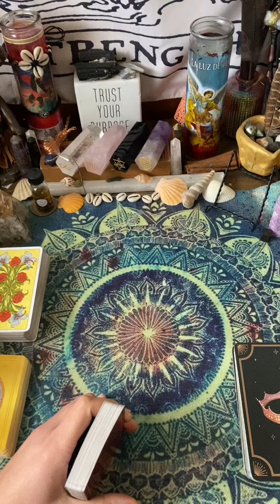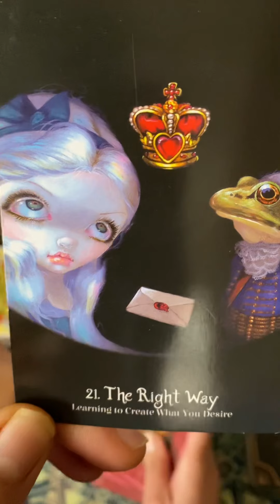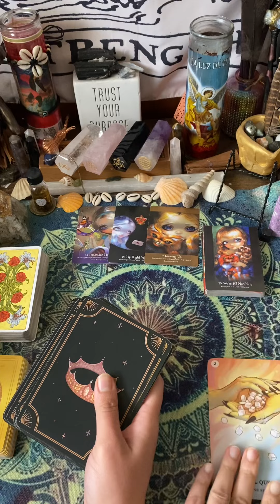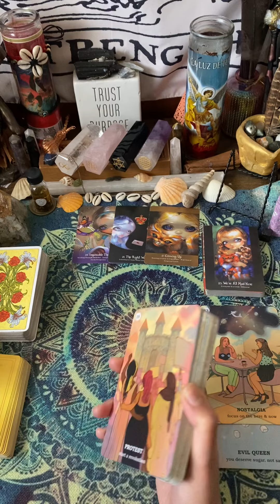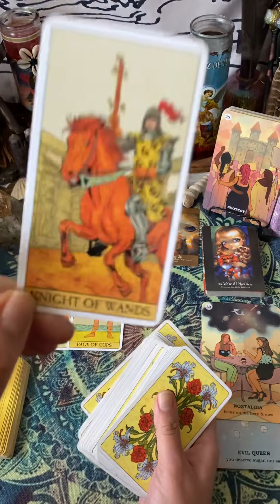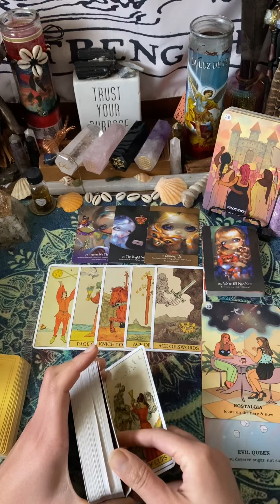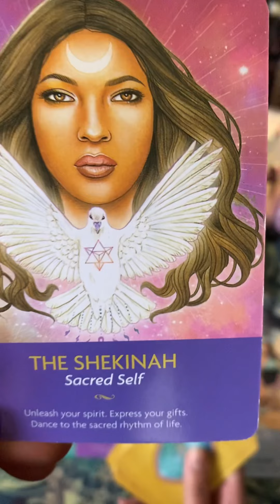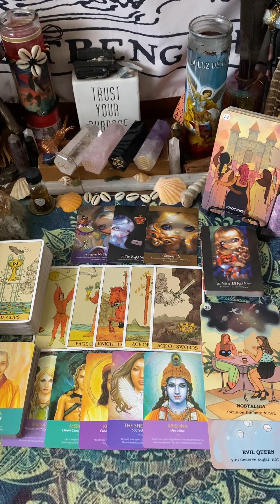ARIES.. Show the world the real you, You’ll be recognized and loved..🧿✨